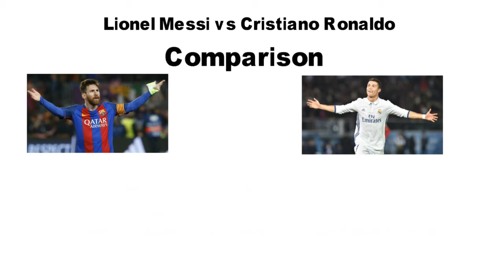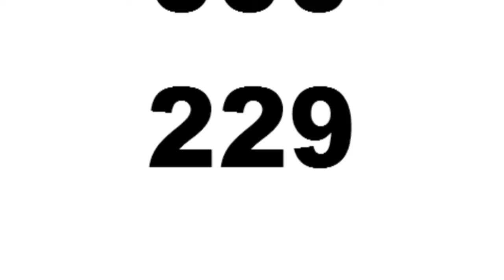Messi_vs_Ronaldo_Comparison